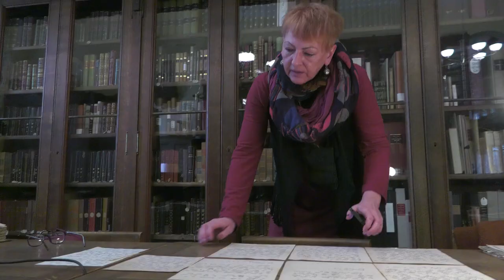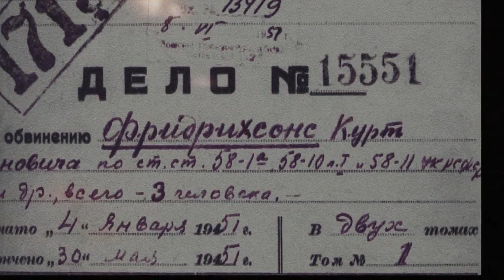Kurts Fridrihsons. LV100 filmas treileris